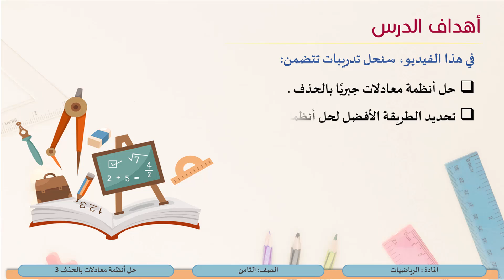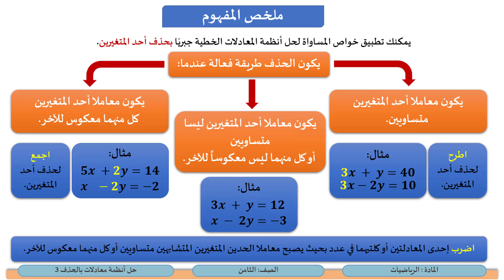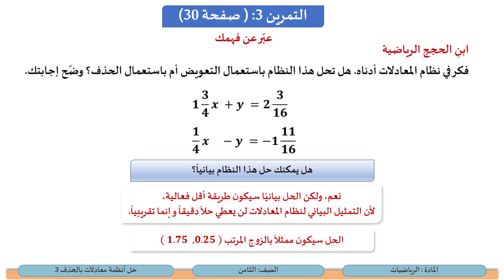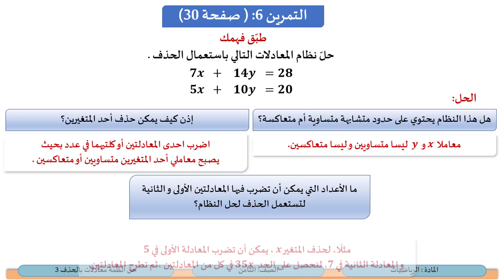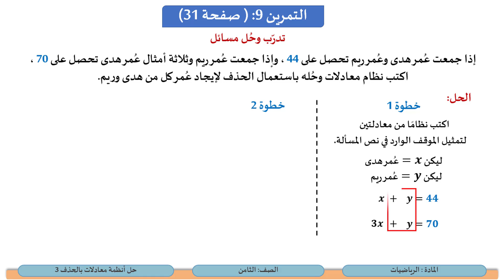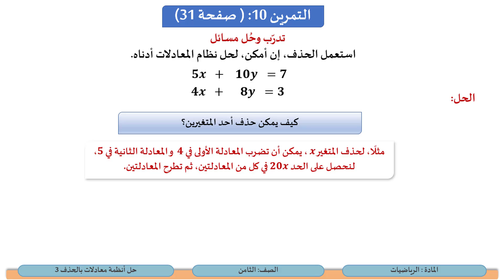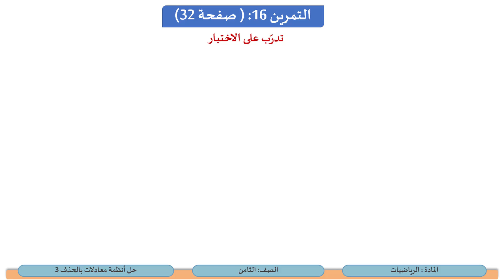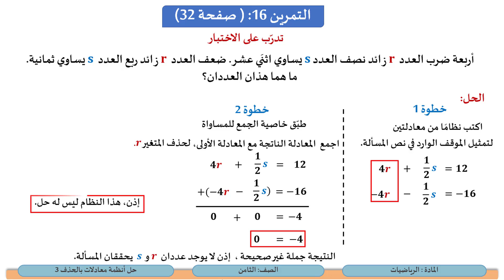الصف الثامن الرياضيات حل أنظمة معادلات بالحذف 3